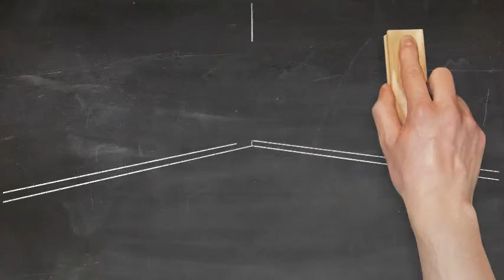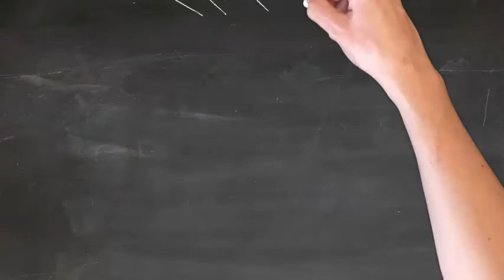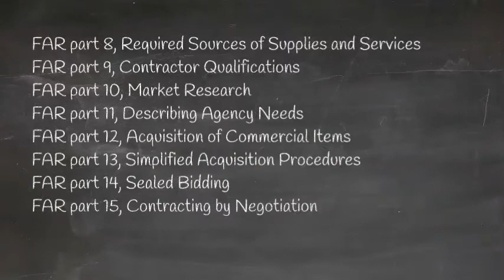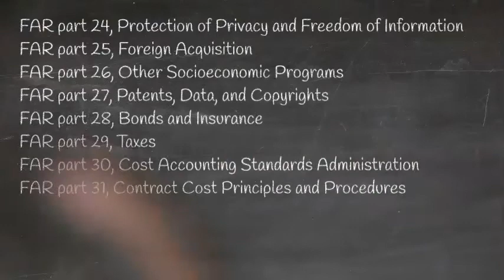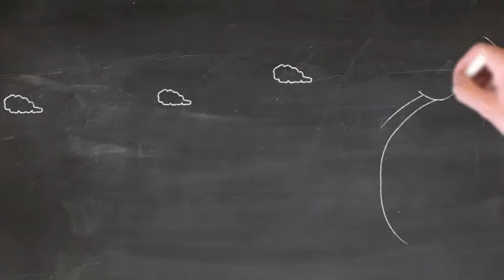Writing Federal Acquisition Regulation Citations